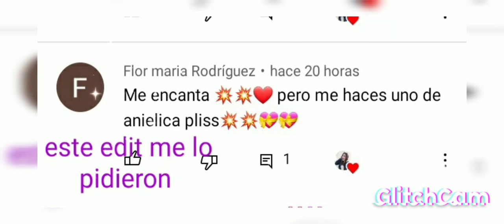anielica lo que me pidieron en los comentarios